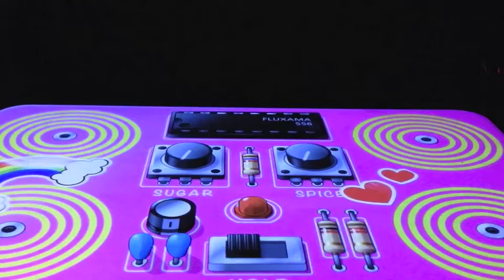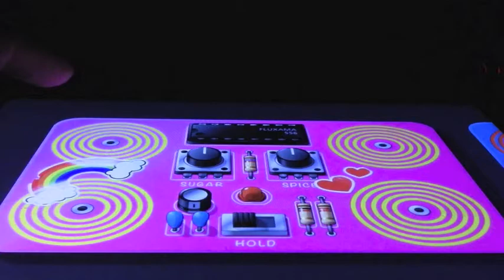[iPad Music App] Noisemusick - quick test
Fooling around with a quirky noise generator developed by the Fluxama collective.
You modulate the sound by sliding your fingers across the drawn circuitry, pretty much like on the real world model this software is an emulation of.
At times you may attain a crude electroacoustic feeling in the vain of much revered pioneers, such as Pierre Henry, Herbert Eimert or Bernard Parmegiani.